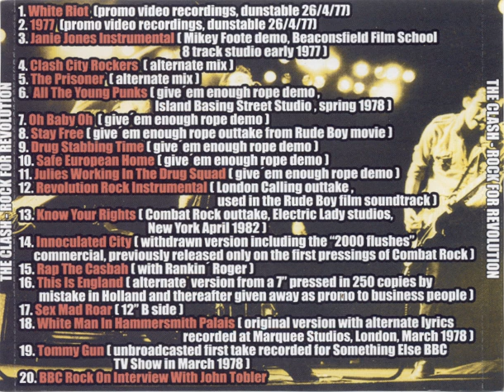The Clash 09 drug stabbing time (rope demo) Rock For Revolution - Bootleg 2003